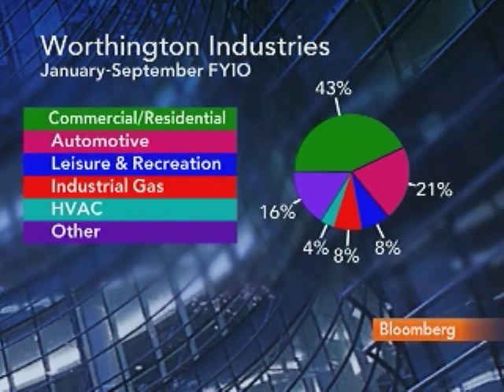Worthington's McConnell Says Demand Up 70% From 2009: Video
July 22 (Bloomberg) -- John P. McConnell, chief executive officer of Worthington Industries Inc., talks with Bloomberg's Julie Hyman about demand for the company's products.
     McConnell also discusses the outlook for steel prices and Worthington's growth. Worthington is a steelmaker that gets 91 percent of its revenue in the U.S. (Source: Bloomberg)